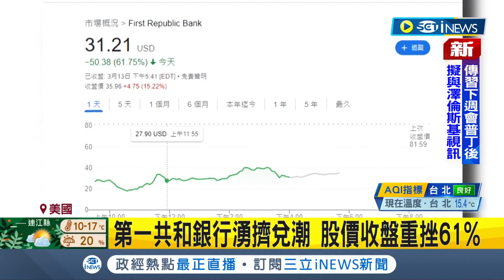矽銀倒閉骨牌效應發酵! 第一共和銀行湧擠兌潮 股價收盤重挫61% 一次踩3雷! 瑞典養老金機構曝險623億│記者 黃瓊慧│【國際局勢】20230314│三立iNEWS